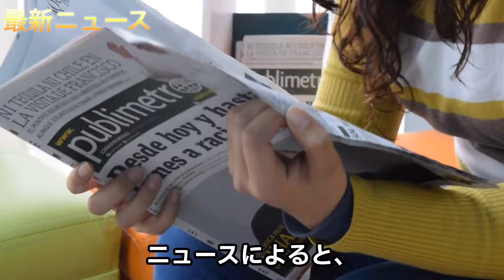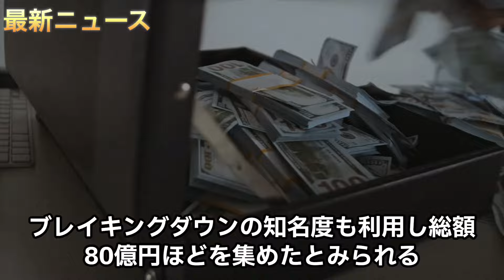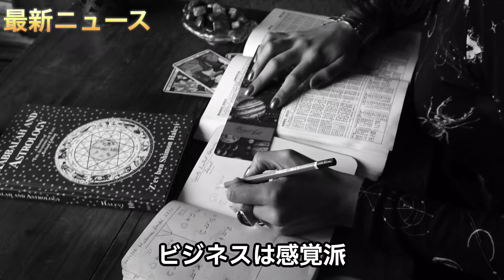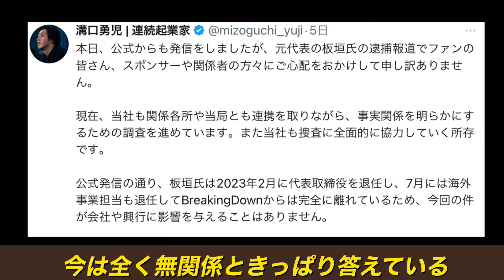最新【逮捕で関係者もブチギレ】ブレイキングダウン13.5【まもなく開幕】朝倉未来#格闘技ニュース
最新の格闘技関連の話題をお伝えしています。